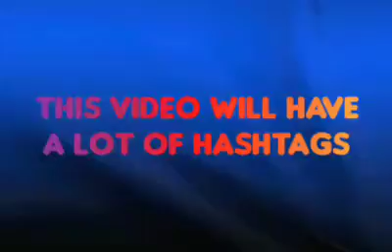this video will have a lot of hashtags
here are 10